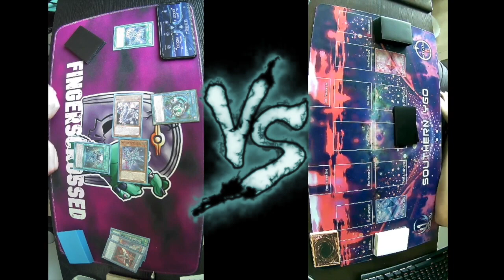YU-GI-OH! SEALED ONLY LEAGUE ROUND 2: DRYTRON VS VIRTUAL WORLD (REMOTE DUEL)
THIS IS A LEAGUE RUN BY YUGIJOE! WE ALL GET £80 A MONTH TO BUILD OUR SEALED ONLY DECKS AND THEN WE ALL FACE EACH OTHER IN THE LAST WEEK OF EVERY MONTH TRYING TO WIN AS MANY MATCHES AS POSSIBLE TO CLIMB THE LEAGUE AND THEN CLAIM THE BOOSTER BOX PRIZE AT THE END OF THE YEAR!